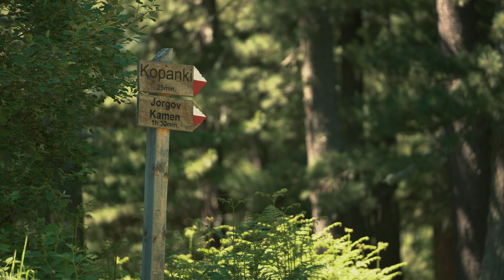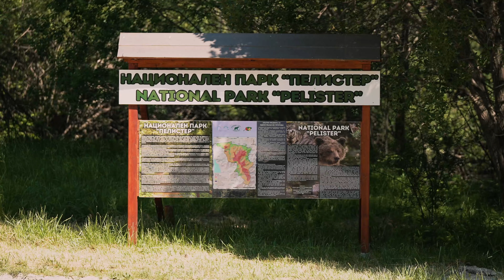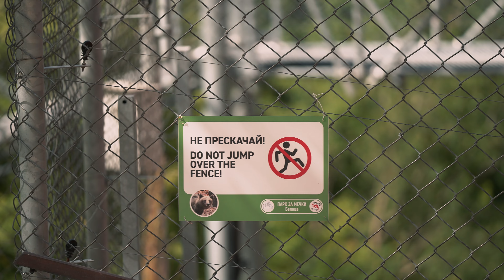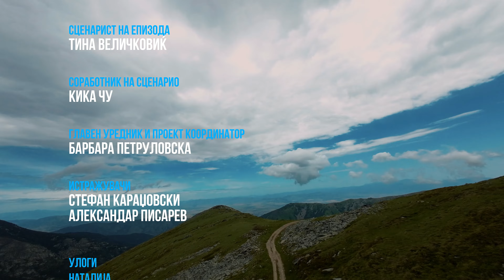Радиус | Епизода 09, Сезона 02 - Баба/ Radius | Epizodi 09, Sezoni 02 - Baba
Епизода посветена на бабата на македонските национални паркови и на сите наши баби.

Episod që i kushtohet gjyshes së parqeve nacionale të Maqedonisë dhe të gjithë gjysheve tona.